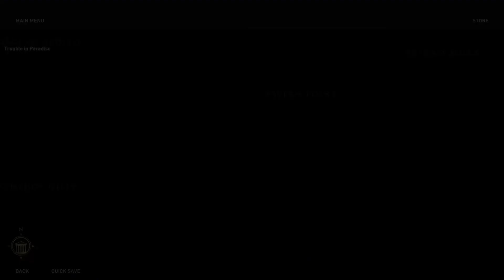Assassin's Creed Odyssey - [Episode-19] Full Let's Play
Going back to Ancient Greece in Assassins Creed Odyssey, Haven't played this in quite sometime and may make a Full Let's Play Series from it. So let's go assassinate some Mercenaries and explore a large and beautiful world. As always I hope anybody watching enjoys.